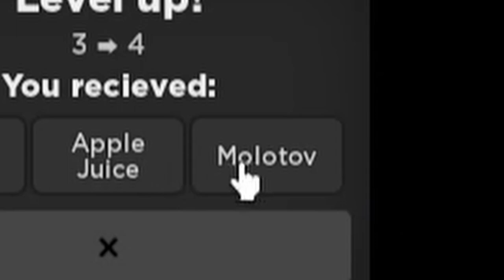Chaos at the Bistro but I'm decent at the game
My desk broke :(